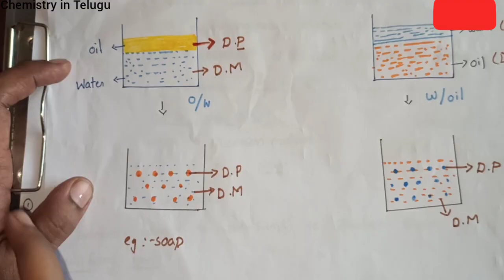Class12//What are emulsions? How they are classified explanation in Telugu